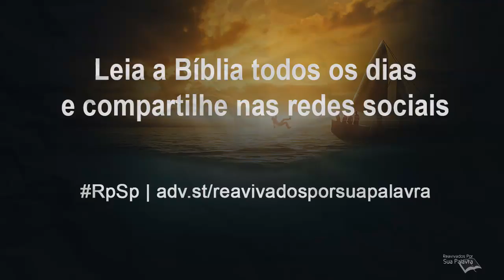Jonas 03 - Reavivados por Sua Palavra